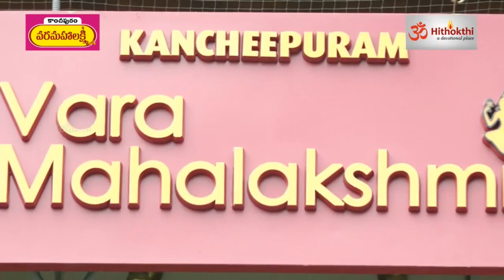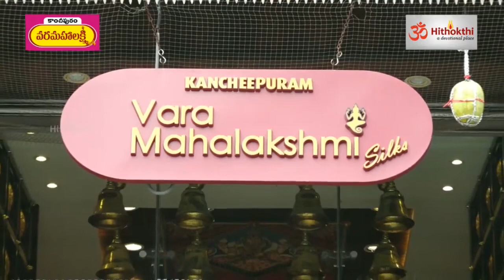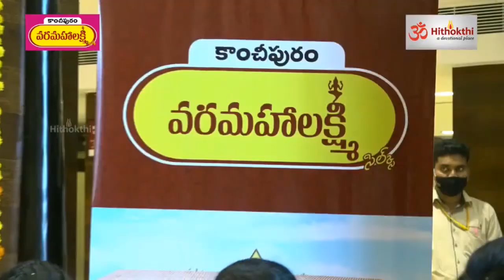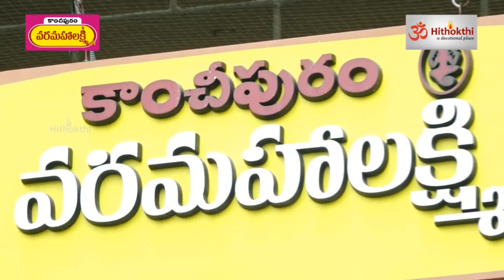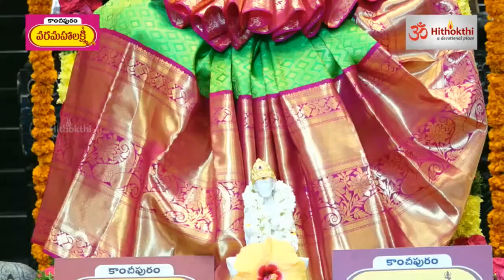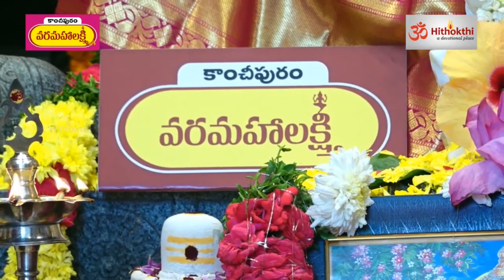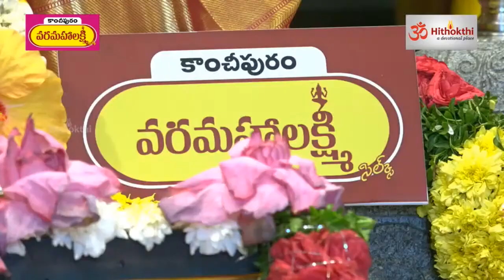శ్రావణ వరలక్ష్మీ పూజ పూర్తి వీడియో | Varalakshmi Puja Full Video | Hithokthi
శ్రావణ వరలక్ష్మీ పూజ పూర్తి వీడియో | VaralakshmiPuja Full Video | Hithokthi